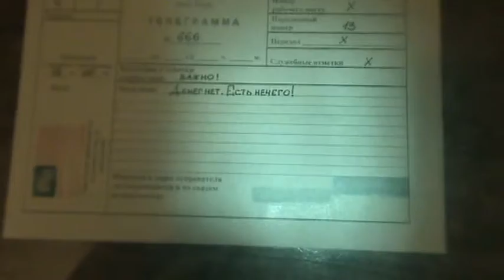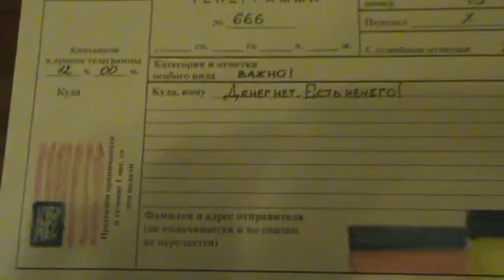Пришла телеграмма 08.2015